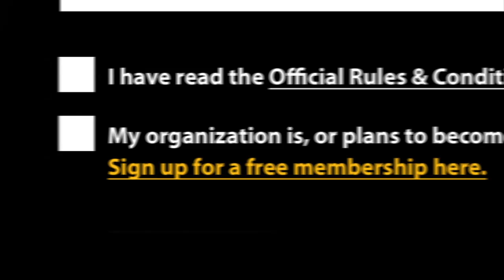2012 DoGooder NonProfit Video Awards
Winners receive prizes provided by Cisco, the Case Foundation and free registration to next year's Nonprofit Technology Conference.

The top winner will have their video featured on the homepage of YouTube on April 5th!